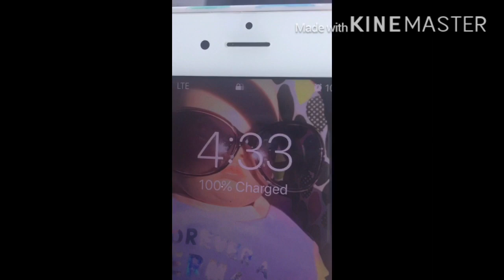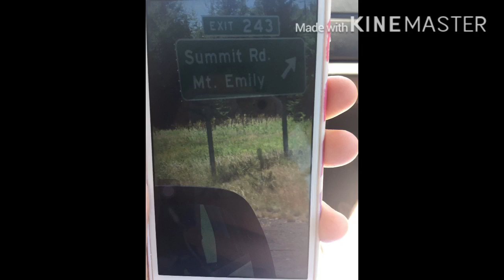Road trip vlog